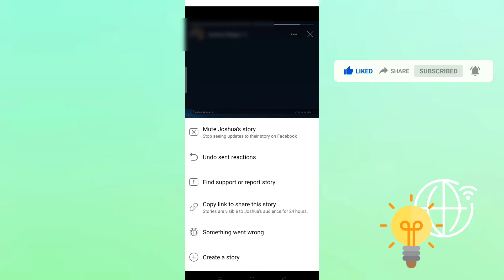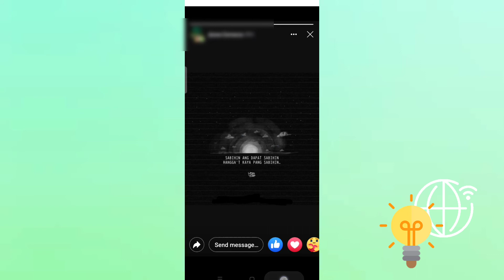How to Remove Reactions on Facebook Messenger Story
In this video i am showing you how to remove your reactions on the facebook messenger story on iphone and android in 2021.